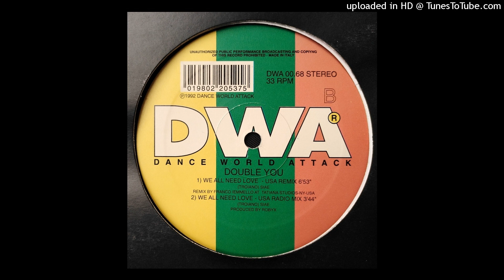Double You - We All Need Love (USA Remix) 1992